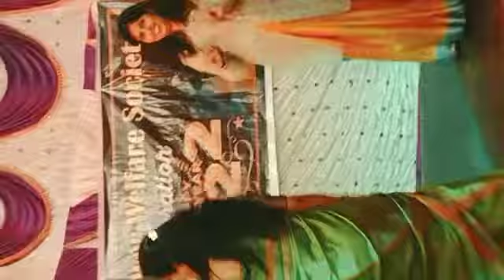new year party with dance 😱😱😱😱🎇🎇